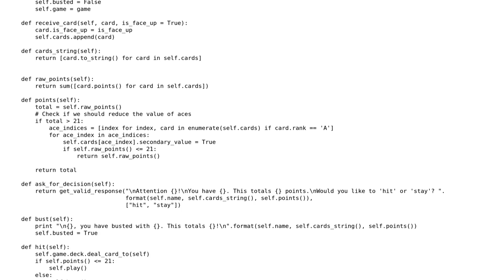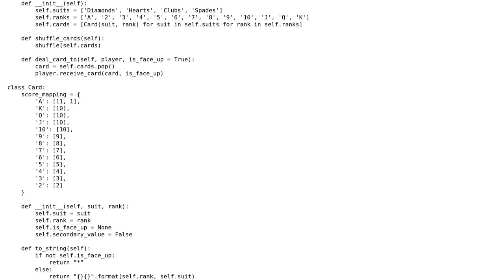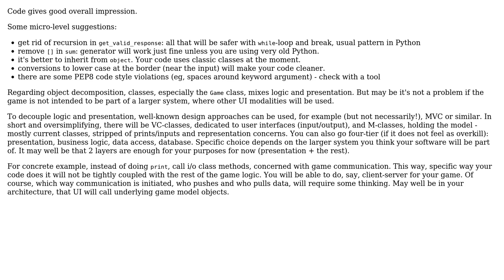Code Review: Command-line blackjack for up to 6 players in Python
With thanks & praise to God, and with thanks to the many people who have made this project possible! | Content (except music & images) licensed under CC BY-SA | Music | Images & others | With thanks to user Roman Susi user jyli7 user janos and the Stack Exchange Network Trademarks are property of their respective owners. You are responsible for your own actions.